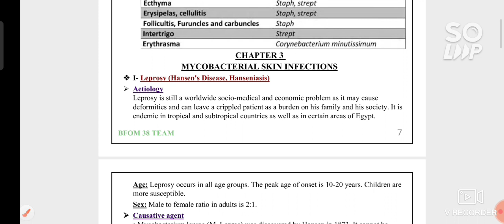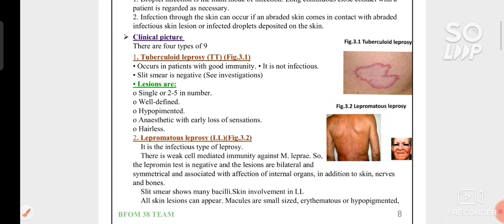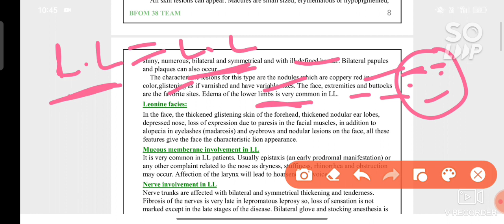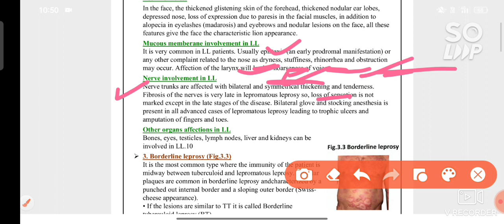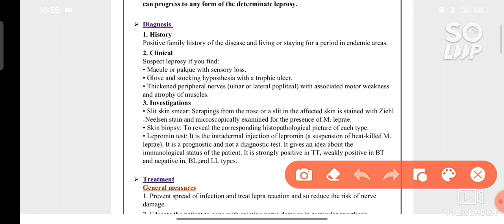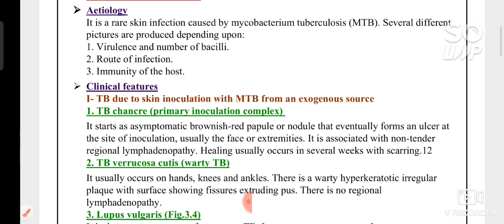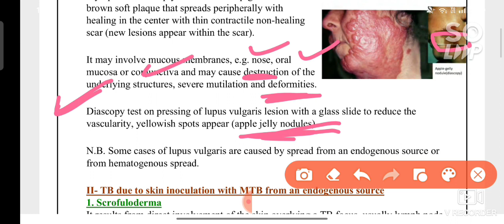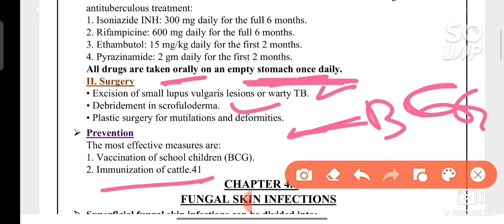L3_part 2_mycobacterial skin infection